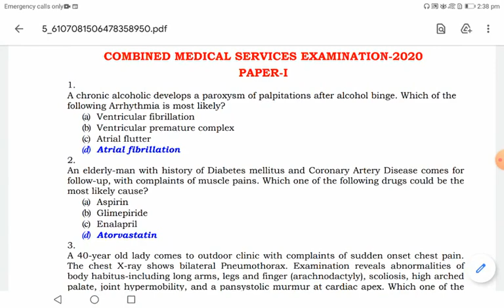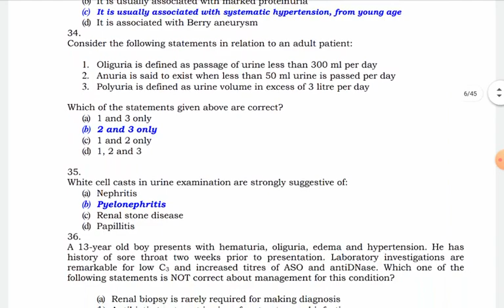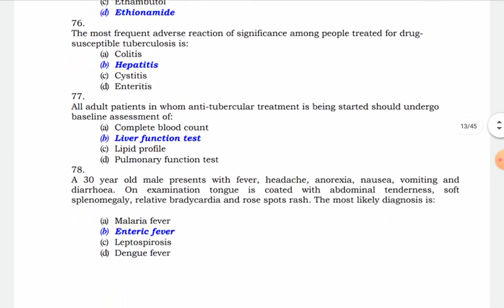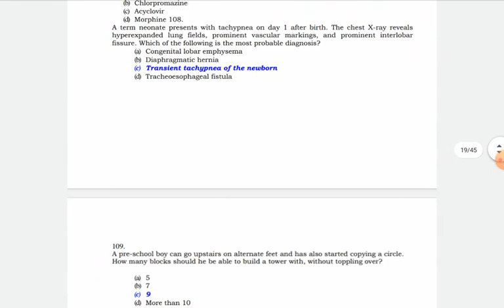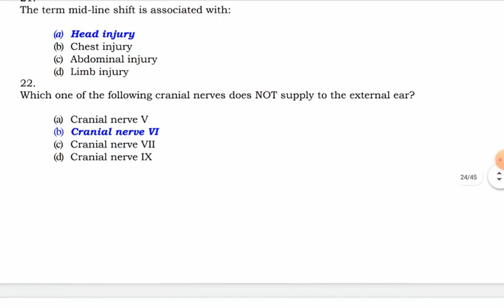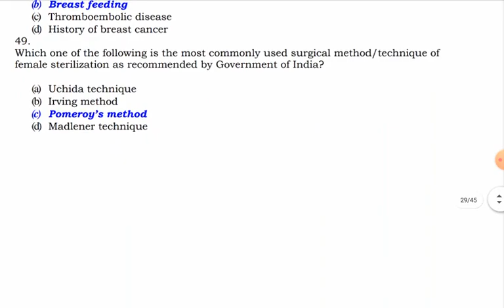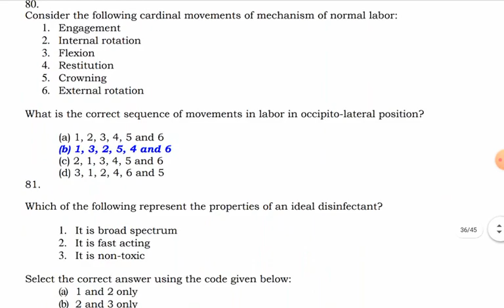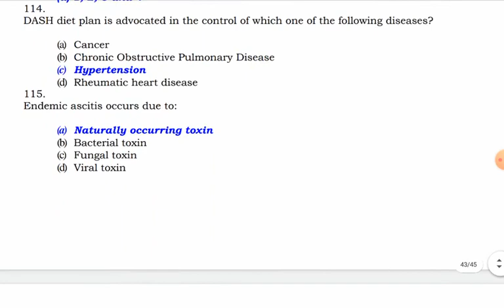UPSC CMS EXAMINATION 2020 PAPER 1 AND PAPER 2 WITH ANSWER KEY